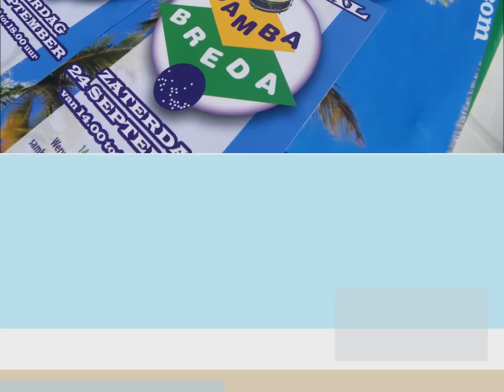SambaBreda (5) - Maisquenada - zaterdag 24 september 2011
Editie 5 van SambaBreda op zaterdagmiddag 24 september 2011.
Hier een registratie van een gedeelte van het optreden van Maisquenada aan de Haven-Zuid bij Sol Y Sombra (hoek Haagdijk/Nieuwe Prinsenkade).